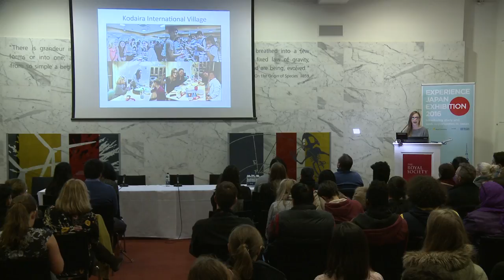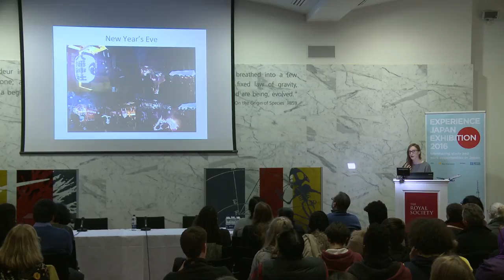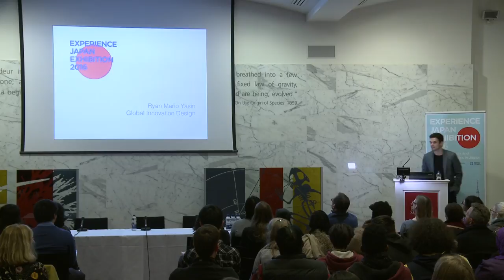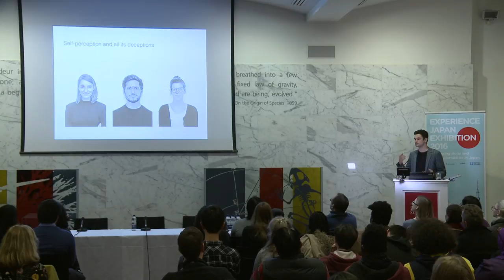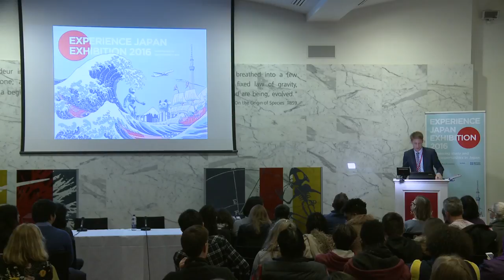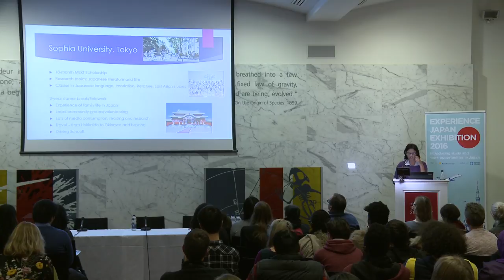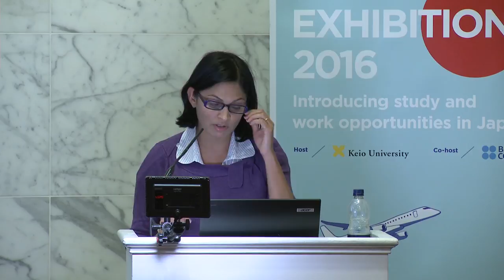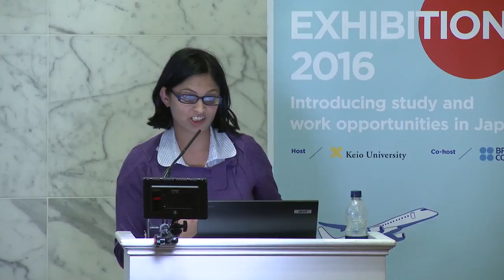Seminar 5: Student Life in Japan